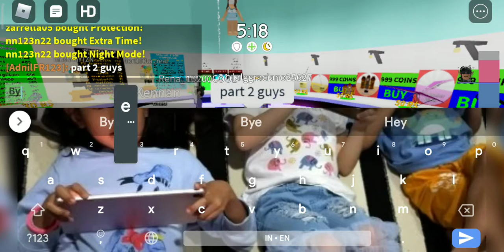Obby of the game (Tower of Suffer) (Part 1)